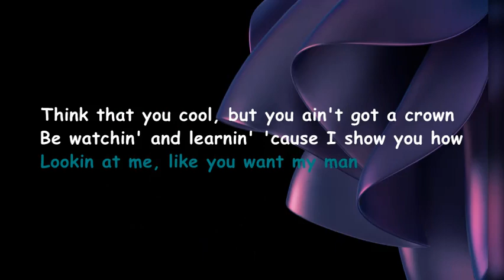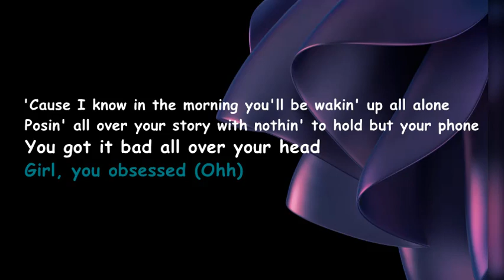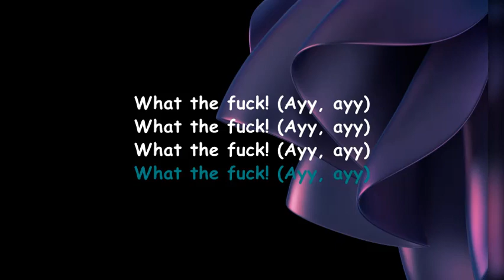WTF - HUGEL feat. Amber van Day (Lyrics & Audio)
De-de-de-de-de, bum-bum, ba-da
We gonna make the girls dance

Ain't lookin' for enemies, but I ain't playin' nice (Mh-mhm)
The way you testin' me and look me in the eyes (Yeah)
Want some of my own candy, I love to see you try (Mhm)
Ain't nothin' real about the way you look tonight (Huhh, aight)

'Cause I know in the morning you'll be wakin' up all alone
Posin' all over your story with nothin' to hold but your phone
You got it bad all over your head
Girl, you obsessed (Ohh)

Think that you cool, but you ain't got a crown
Be watchin' and learnin' 'cause I show you how
Lookin at me, like you want my man

What the fuck! (Ayy, ayy)

Ain't lookin for drama, promise I'm not gon' compete (Ohh)
So keep on movin 'cause you got nothin' on me (Wooh)
Now, what you know about karma (Ayy), oh I heard she ain't so sweet (Ain't so sweet)
Get yourself out of the club if you can't take the heat (Yeah, yeah, yeah, yeah)

What the fuck! (De-de-de-de-de, bum-bum, ba-da)

Another beat, another banger
We out here unitin' the hip-hop and the house
HUGEL, for sure